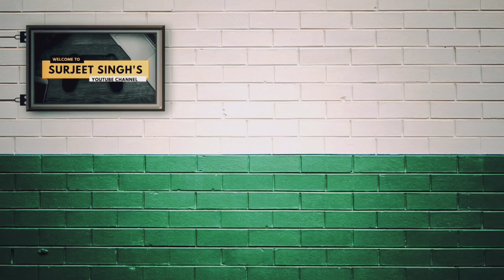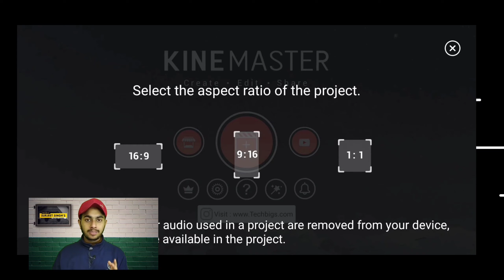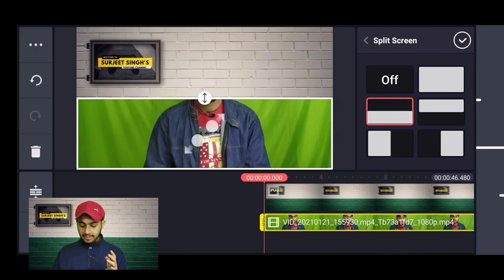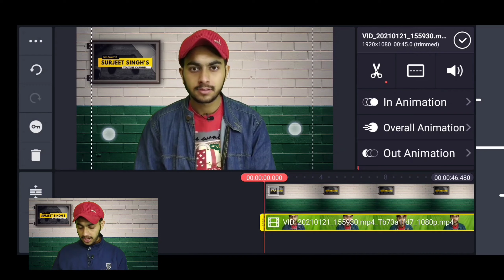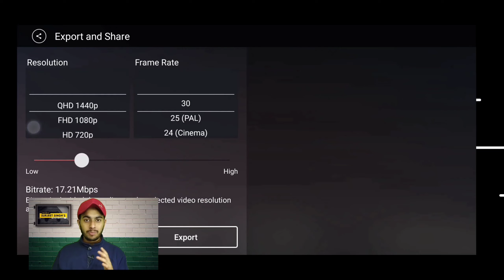How to Change video Background 🔥 | Change video background in kinemaster (Android & iOS)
Want to learn how to change green screen background in kinemaster ?
 Today I'm sharing how you can remove your video background with a smartphone.

You can easily learn how to edit Chroma Key and be a professional video creator

Do watch 🎥

Other video's
• Earn money On Instagram-

• Instagram Unlimited likes-

My Gears-

•Video Shoot By Redmi Note 8 4K Camera Smartphone

•Ring Light

• Boya Mic (Voice Recording)